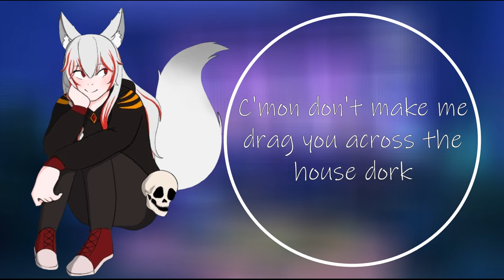Your Bully Drags You To Bed and kisses you (relationship) (M4A) (ASMR) (Bully to Lover)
You are enjoying a quiet night with your former bully now bully bf having dinner during a storm and watching your favorite show but its time for bed and you are not as happy as he is to go

🖤💀 Credits 💀🖤
Sound effects
all sound effects used are all free to use with no crediting required